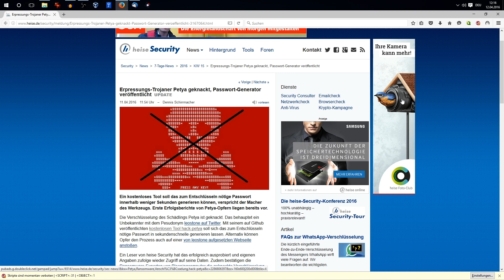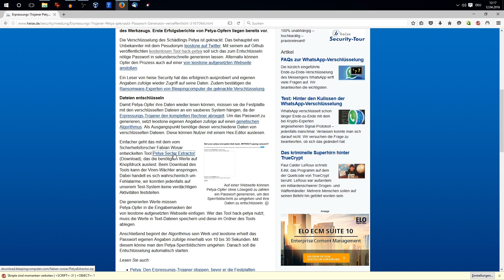Petya entschlüsselt!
IN DIESEM VIDEO:
Es gibt gute Nachrichten zum Erpressungs-Trojaner Petya